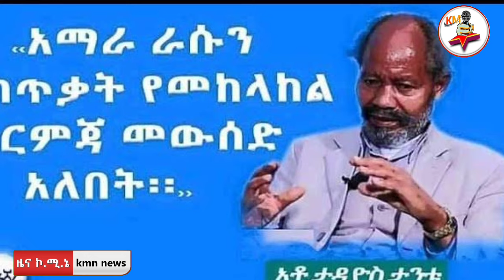ዘሕጉስ ሰበር ዜና ንትግራይ | ሰፊሕ ከባቢ ተፀራሪጎም ወፂኦም | ጌታቸው ወሳኒ ሓበሬታ ኣመሓላሊፉ | Ethiopian news | Tigray news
Ethiopian Daily |Reyot |ATV asena |Tigrai news |ertrian news | ethioforum | ethiopian news |abelbirhanu |fetadaily|mereja| tmh|zaramedia| dw |kokob media news |kulu media|jstudio